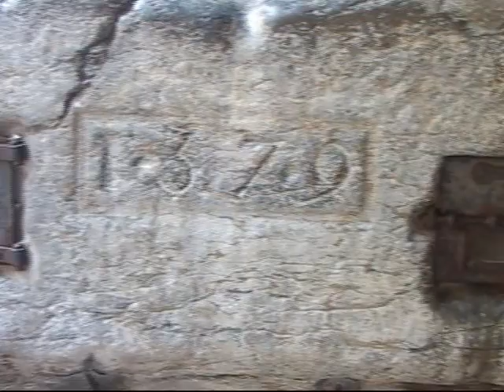#227 ГИС-Туризм. Сео-де-Уржель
Сео-де-Уржель (исп. Seo de Urgel, баск. La Seu d'Urgell, кат. La Seu d'Urgell) — город и муниципалитет в Испании, входит в провинцию Лерида в составе автономного сообщества Каталония. Муниципалитет находится в составе района (комарки) Альт-Уржель.